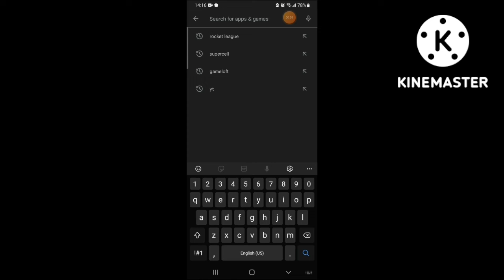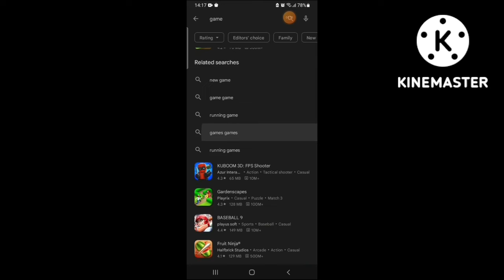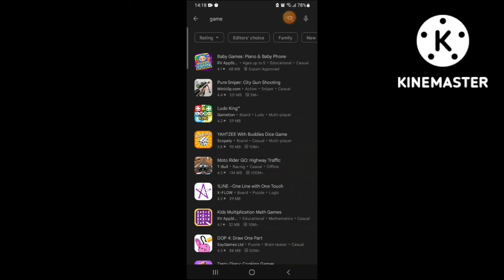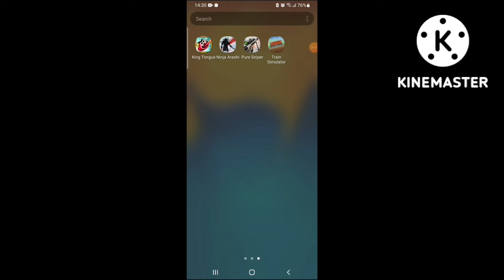Playing GAMES and Rating Them out of ⭐⭐⭐⭐⭐.